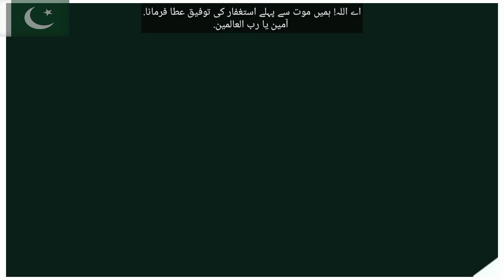Mot Ki Nishaniyan Kiya Hen @muhammadzamanmuttahhiri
Mot Ki Nishaniyan Kiya Hen